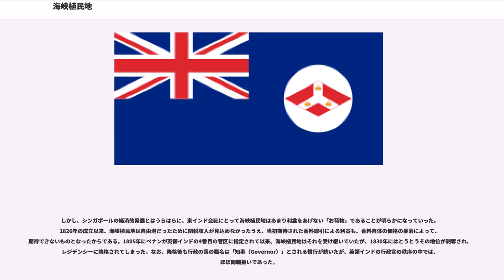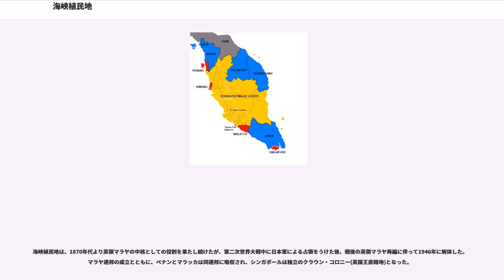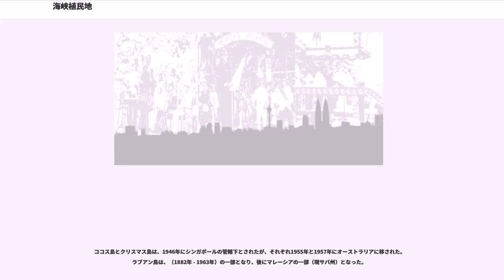海峡植民地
イギリス・マレーシア関係

海峡植民地（かいきょうしょくみんち、英語：Straits Settlements, 1826年 - 1946年）は、19世紀から20世紀前半にかけてのマレー半島におけるイギリス植民地の名称。1826年に、東西交通の要衝マラッカ海峡に面しているペナン、マラッカ、シンガポールよりなる植民地として形成された。1886年からココス島とクリスマス島が、1906年にラブアン島が編入された。

なお、マレー語に忠実に記すとすれば、「ピナン」「ムラカ」などと地名を表記すべきであろうが、以下はイギリス支配下の行政区としての海峡植民地についての記述であるので、英語の発音に準じて地名を記す。

イギリスは、1623年にモルッカ諸島のアンボン島で起きたアンボイナ虐殺事件を契機として、東インド諸島から全面的に撤退を余儀なくされ、インド経営に専念するが、18世紀後半以降、中国との広東貿易が隆盛し、また19世紀初めのナポレオン戦争の結果、東インドを支配していたオランダの勢力が後退したので、再び東南アジアに進出するようになった。その橋頭堡となったのがマレー半島である。

1786年カントリー・トレーダーのは、マレー半島西海岸ののスルタンと条約を結び、イギリス東インド会社領としてペナン島を獲得した。インド亜大陸と中国を結ぶ中継港、マラッカ海峡地域の産品の集積基地、ベンガル湾以東の海域における海軍基地が必要とされたために、イギリス東インド会社は同島を確保することになった。クダ王国はタイのアユタヤ王朝やブギス族などのマレー人勢力から国を守るために、強力な後ろ盾を必要としていた。ペナン島は、プリンス・オブ・ウェールズ島と命名され、ジョージタウンが建設された。また、1800年には、クダ王国よりペナン島対岸の土地が獲得され、ウェルズリー州（Province Wellesley）と命名された。

ただし、1799年前後までは、イギリス東インド会社の中継港としてはアンダマンもまた候補にあがっており、ペナン植民地の地位が確固としたものとなったのは、1805年に英領インドの第4番目の管区（Presidency）とされてからである。以降、ペナン島にはイギリス人の知事が派遣され、ベンガル総督の管轄下に置かれた。管区の地位は、1826年に成立した海峡植民地に引き継がれることになる。

ペナンは、フランシス・ライトが自由貿易港と宣言したため、周辺海域より商人を多くあつめ、急速な発展を遂げた。1801年、自由貿易港の指定を解除したために一時衰退したが、海峡植民地成立によって再び自由貿易港となった。ただその経済的繁栄は次第にシンガポールに奪われていった（後述）。

マラッカ海峡を臨むマラッカの町は、1645年以来、オランダの支配下にあったが、フランス革命の余波を受けてオランダ本国がフランスの勢力下に入ると、イギリスは1795年にマラッカをはじめとするオランダ領東インドの各地を占領した。

ナポレオン戦争終結後の1818年、イギリスは同地をオランダに返還したが、その後、1824年の英蘭協約によって、イギリスはスマトラ島西海岸にあった英領ベンクーレン植民地と引き換えにオランダからマラッカを獲得した。それまでイギリスとオランダの植民地がマレー半島とスマトラの各地に混在していたが、この協定で両国の植民地の境界がおおまかにひかれた（今日のマレーシアとインドネシアの国境線はこれに由来する）。

シンガポールは、この島の地政学的重要性に目を付けた東インド会社員トーマス・ラッフルズによって、1819年にジョホール王国から割譲された。以後、イギリスはこのシンガポールを自由貿易港に指定して東南アジア貿易の拠点とした。

シンガポール港は、中国をはじめとする各地との貿易が急増したことで、次第に経済的に台頭した。中国で起きた阿片戦争後の1845年、香港とシンガポールを結ぶ定期航路も開設された。欧州との関係では1869年に開通したスエズ運河が遠洋航路の所要時間を短縮した。

1826年、イギリス東インド会社はこれら3植民地を統合して海峡植民地とし、インドのベンガル総督府の管轄下でペナンに海峡植民地知事が駐在した。行政府となったペナンの人口は1860年には125,000人（ウェルズリーを含む）を数え、海峡植民地中首位であ...